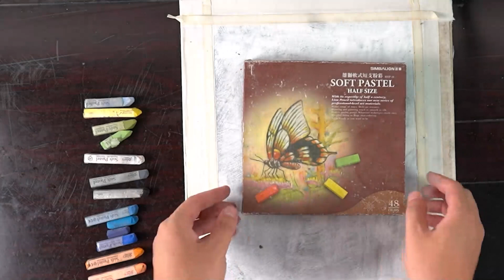pastel drawing⎪This is the fourth bird I've drawn ⎪How to draw birds ⎪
"I am Ink Heritage, a painting teacher, and I would like to show you how to draw some interesting things. I hope you can watch it in your free time.